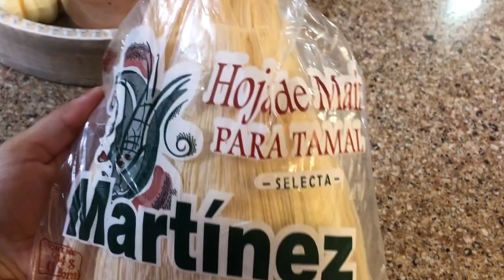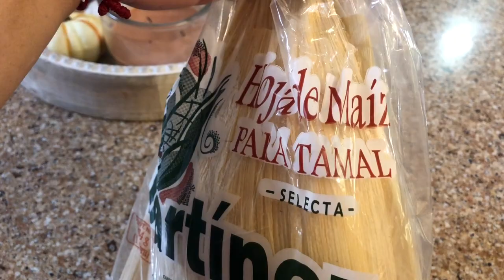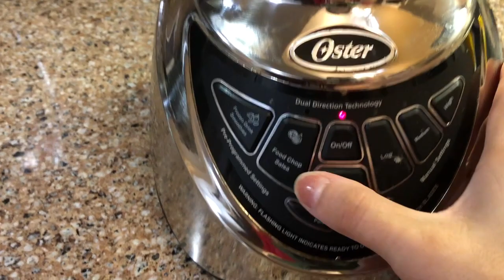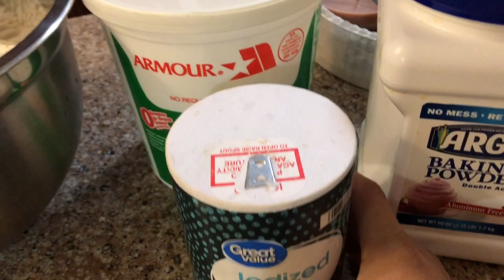COMO HACER TAMALES DE CARNE DE PUERCO EN CHILE ROJO Y DE RAJAS CON QUESO / DESDE CERO PASO A PASO